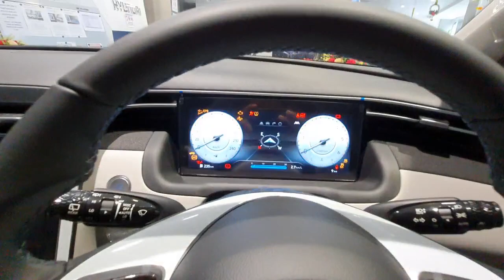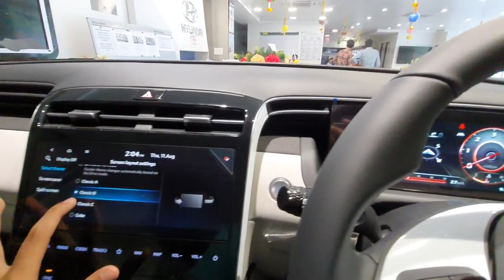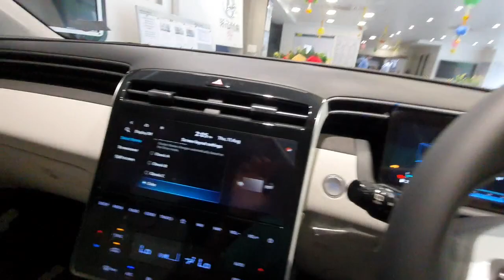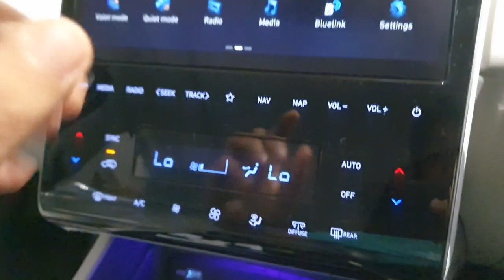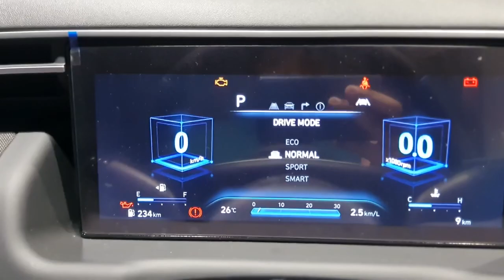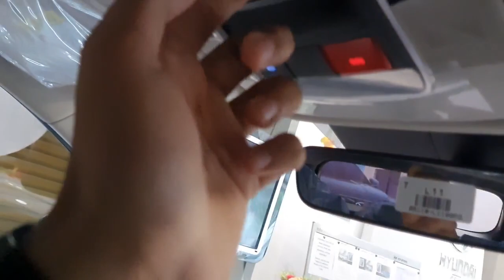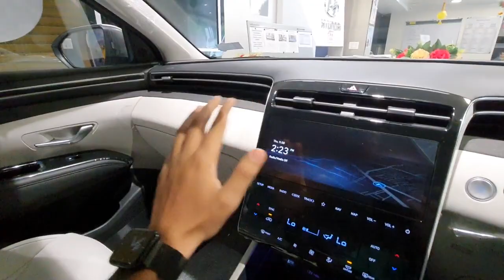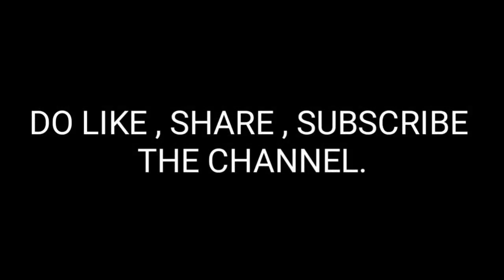2022 Hyundai Tucson - A perfect 5 seater SUV under 40 lakhs? | GA.Automotive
Today, we are going to talk about the all new 2022 Hyundai Tucson. Tucson is Hyundai's flagship 5 seater SUV in indian market and has now received a ton of new changes and comes with better exterior and interior. The main highlight remains it's ADAS. Yes, the Tucson now comes with autonomous level 2 safety features.

Engines - 2.0 L petrol engine
                 2.0 L diesel engine

Variants - Platinum and Signature
(4WD Option is available in top end Signature variant with diesel engine only)

Price - 27.7 lakhs to 34.3 lakhs ex showroom delhi